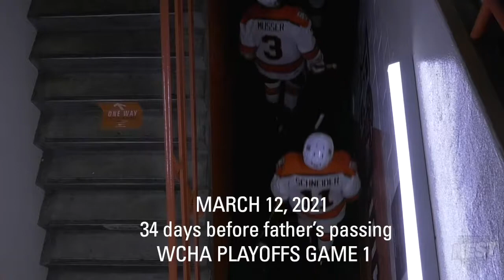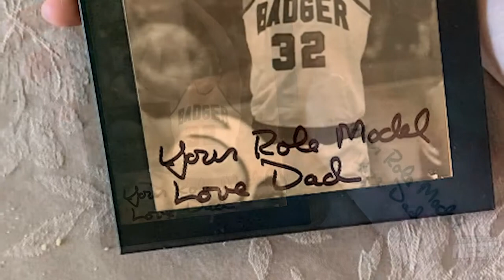BGSU In the Nest : The Schneiders (Hky)